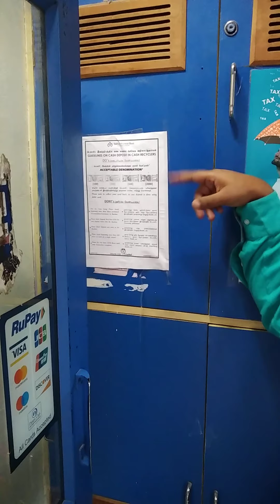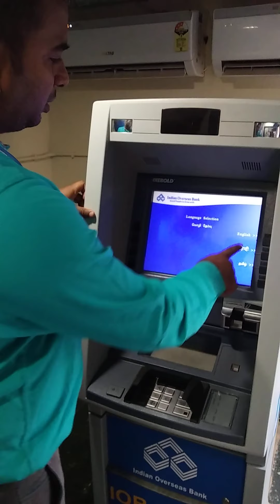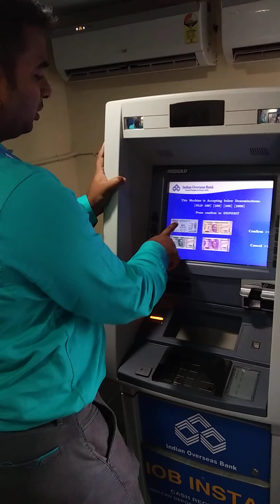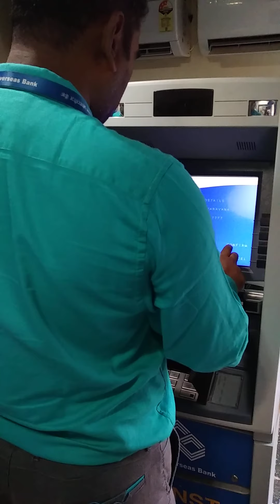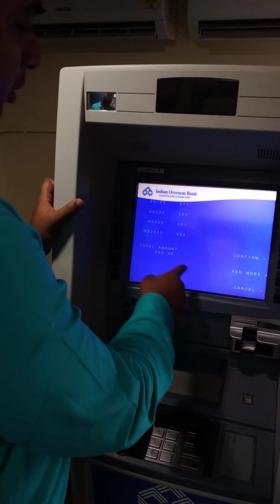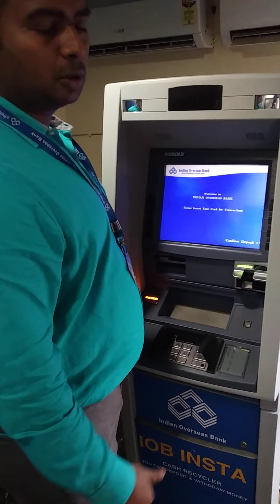IOB ATM_ How to do Cash Deposit_ Tamil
Small video in Tamil on how to deposit cash in IOB ATM through
1. CARDLESS
2. With Card 💳.

Also Dos and don't in a ATM/ CDM ( Cash Deposit Machine)